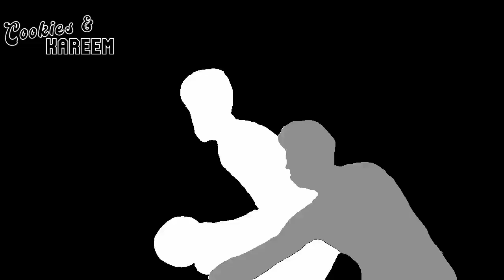Nic Claxton Highlights | Nuggets vs. Nets | 12th Mar 2023